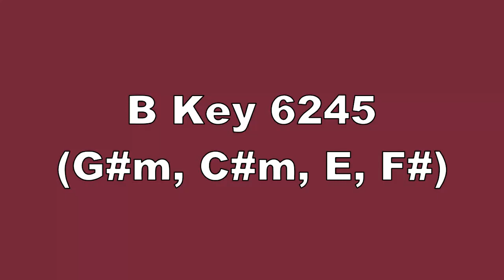B Key 6245 G#m, C#m, E, F#